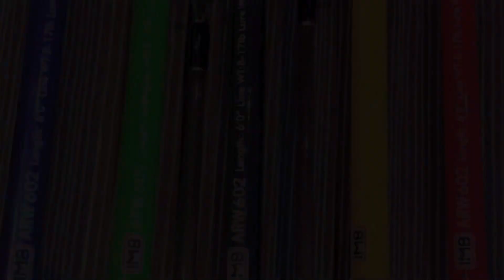TERBARU‼️ TORNADO ARWANA || BAHAN CARBON IM8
Tornado arwana
Panjang 150,165 dan 180

Link shopee

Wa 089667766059